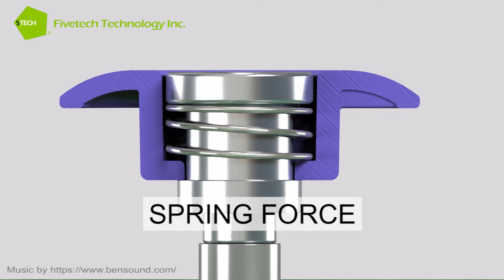Fivetech Technology Inc.- Smart Pull Handle